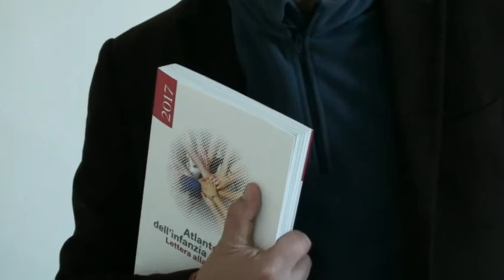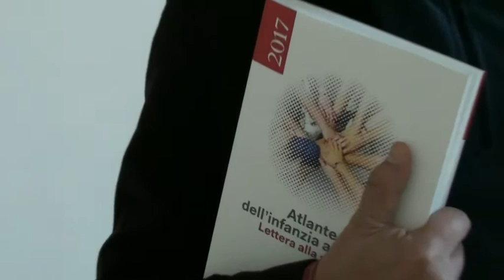Intervista a Giulio Cederna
Giulio Cederna - curatore del rapporto 2017 Save the children